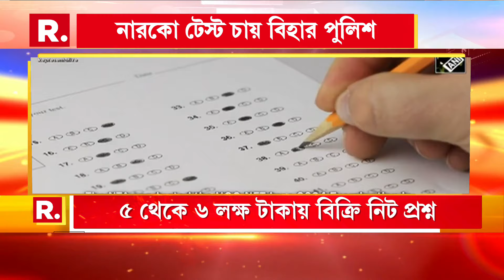নিট ও নেট প্রশ্নফাঁসকাণ্ডের মধ্যেই বড় পদক্ষেপ কেন্দ্রের। প্রশ্নফাঁস রুখতে কঠোর আইন নিয়ে এল কেন্দ্র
নিট ও নেট প্রশ্নফাঁসকাণ্ডের মধ্যেই বড় পদক্ষেপ কেন্দ্রের। প্রবেশিকা পরীক্ষায় প্রশ্নফাঁস রুখতে এবার কঠোর আইন নিয়ে এল কেন্দ্র। আইনে দোষী প্রমাণিত হলে সর্বোচ্চ ১০ বছরের কারাদণ্ড হতে পারে

রিপাবলিক স্বাধীন।
রিপাবলিক নির্ভীক।
আপনিই রিপাবলিক।